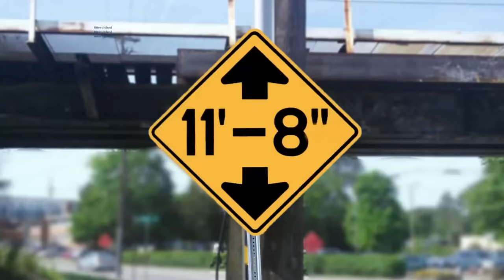Rental truck crash debris hits innocent vehicle at the 11foot8+8 bridge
On July 15, an rental boxtruck hits the canopener and a chunk of crash debris falls onto a pickup in the other lane. This was crash # 170 since April 2008.